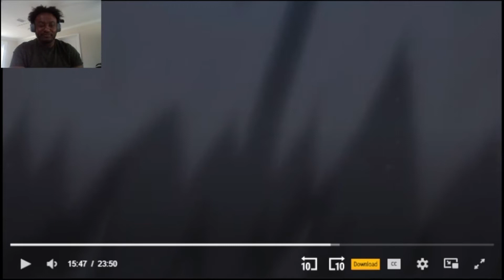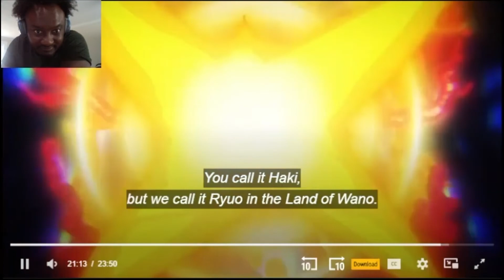Roof Piece Begins | One Piece episode 1015 (REACTION) | FekyFit World